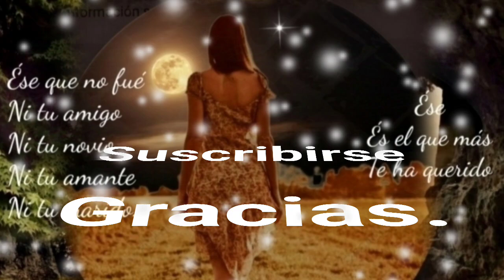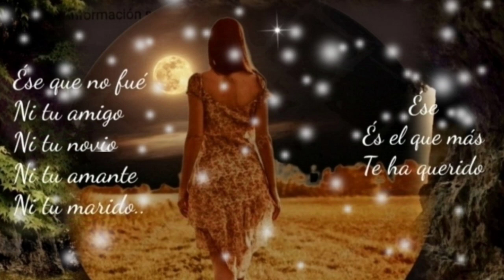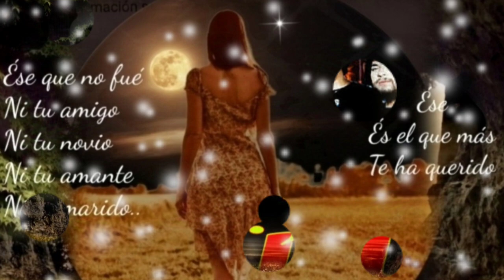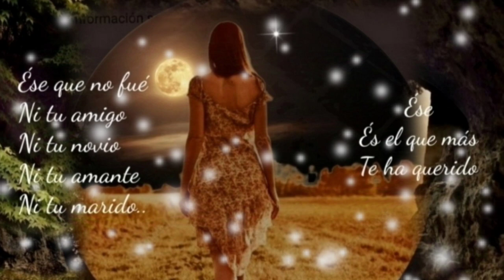TE OFRECÍ TANTO CARIÑO Y PROBÉ DEL PAN AMARGO PERO SÉ QUE TÚ VOLVERÁS A MÍ - GRUPO LOS TERRÍCOLAS